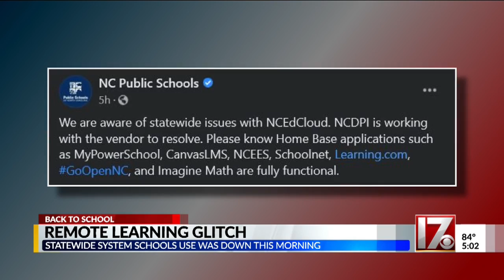Remote learning glitch statewide on first day